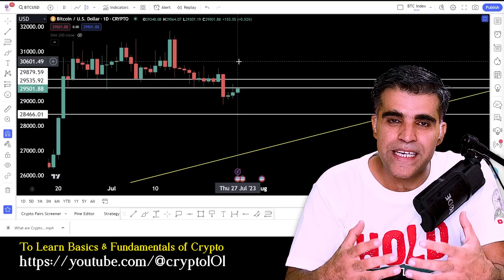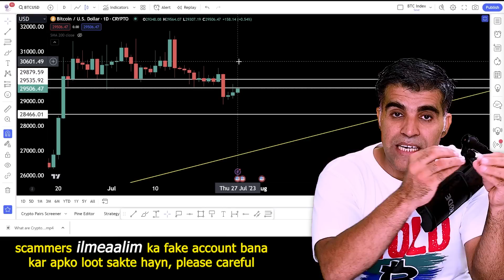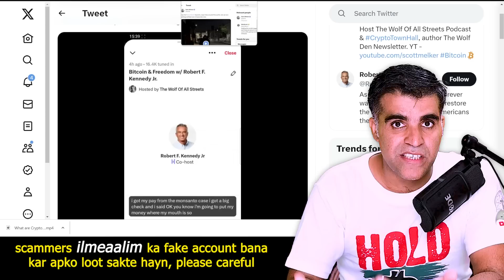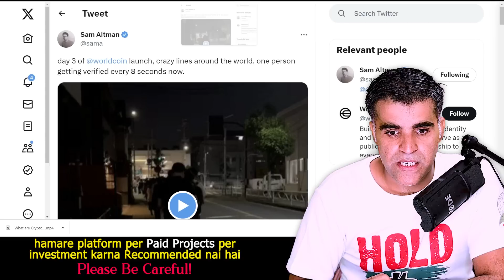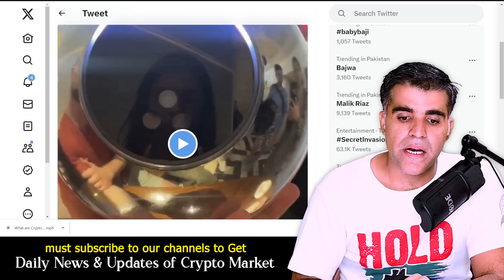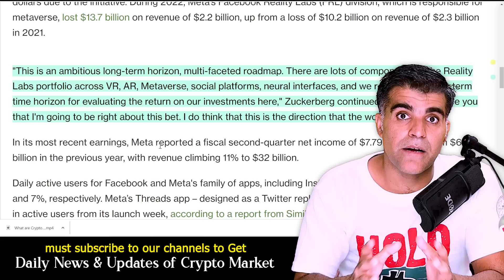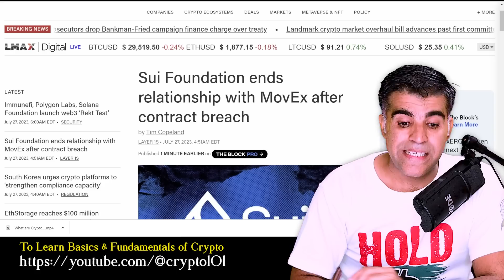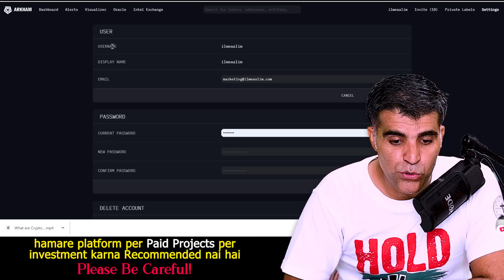Crypto Market Latest News Updates Analysis Worldcoin as Benazir Income Support Program FREE MONEY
Welcome to our latest video where we bring you the most important updates from the world of cryptocurrency and blockchain. In this video, we cover a wide range of topics, including Bitcoin (BTC) price analysis following recent US interest rates policy announcements by Jerome Powell.

00:00 - Introduction
00:18 - Bitcoin (BTC) Price Analysis - FOMC recent US Interest Rates policy announcements by Jerome Powell
03:00 - House Financial Services Committee Votes in Favor of Crypto, Blockchain Bills
03:57 - US Presidential candidates Robert F. Kennedy Jr bought 14 BTC for his 7 kids
05:34 - US Congressman Lynch support SEC and Gary Gensler
06:37 - Crypto Market overall outlook - Steller XLM price analysis
07:37 - Worldcoin is offer FREE Tokens worth thousand PKR like benazir income support program.
09:54 - Facebook META CEO mark said they're still into metaverse along with ai
11:21 - Cogito Protocol Tracercoins - Twitter Thread about de-dollarization in crypto
12:15 - Matic Founder Sandeep statement regarding future of crypto
13:07 - SUI Foundation ends partnership with MovEX after contract breach
13:45 - Binance Mining Pool welcomes BCH mining
14:37 - Arkhan offers unique Username